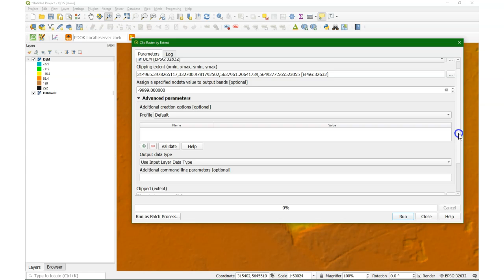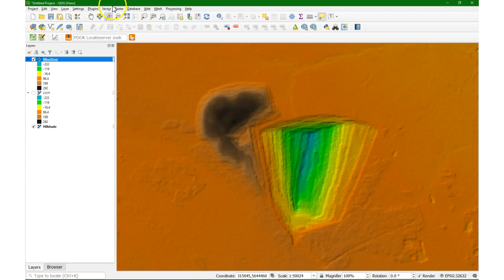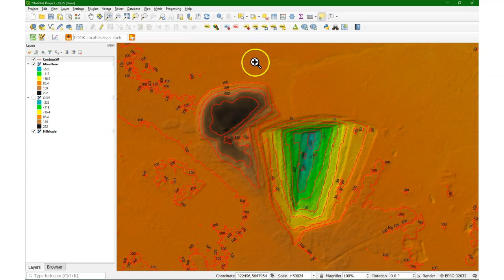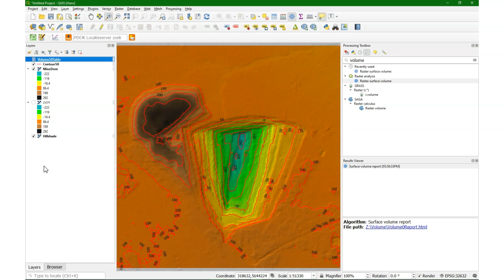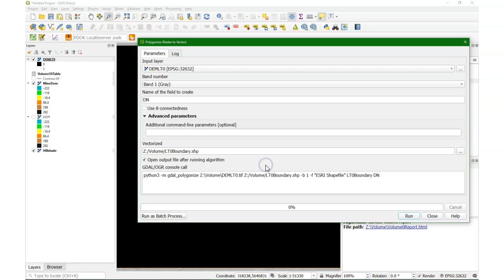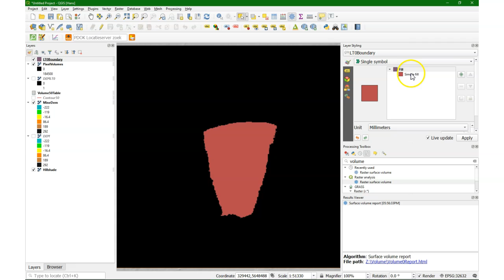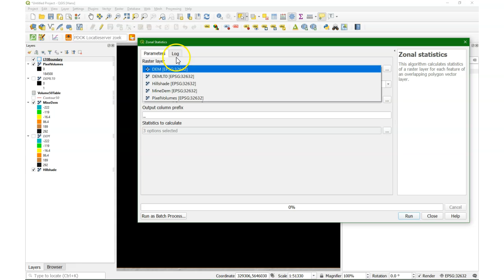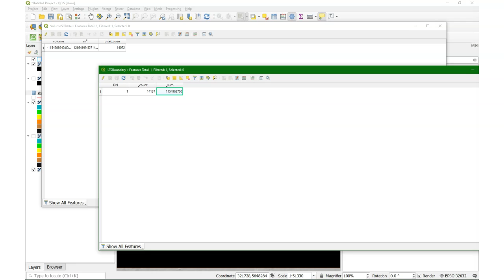Calculate volumes from a DEM in QGIS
This video demonstrates how to calculate the volume below a specified elevation in a DEM in QGIS. The Raster surface volume tool from the Processing Toolbox was used. The results were verified using an approach with map algebra and zonal statistics.

This video is part of IHE Delft OpenCourseWare.